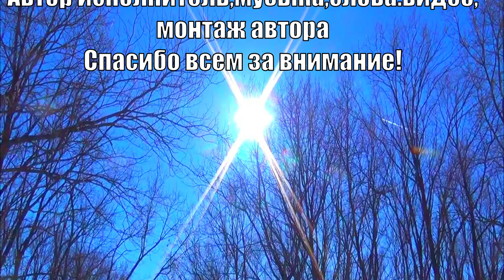Весеннее утро (ВНИМАНИЕ ! НОВЫЙ ДЕБЮТ ПОД ГИТАРУ) - Алексей Доктор Леший - бард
Доброго всем здоровичка как я всем говорю постоянно! Кому интересен наш канал и кто считает что наше творчество приемлемым то вы точно не ошиблись с вашим решением,милости просим к нам и вы не будите разочарованы нашими стихами и песнями. Здесь всё реальное и совершенно интересное для всех и для каждого!
Заранее всем спасибо,с уважением Алексей Доктор Леший!
Храни всех Бог,всем добра и МИРА!